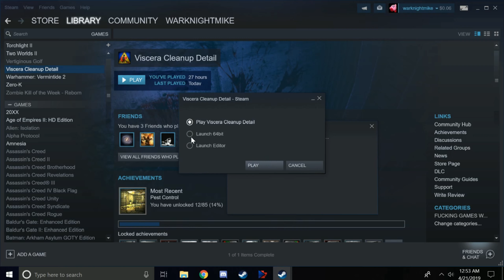Random Autistic Stupidity in Viscera Cleanup Detail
Witness me trying to survive in the world of Viscera Cleanup Detail with my friends.